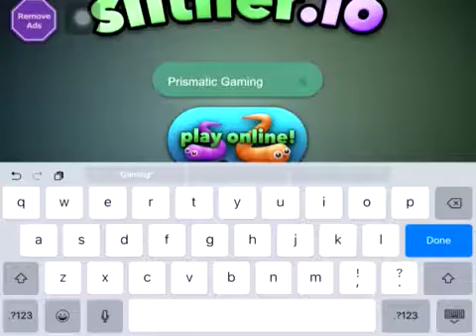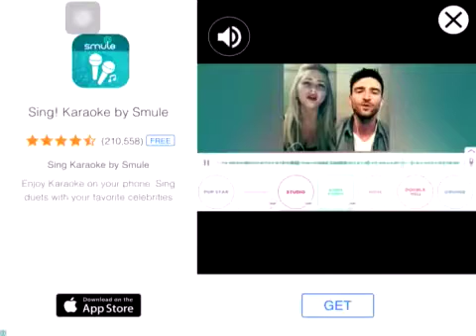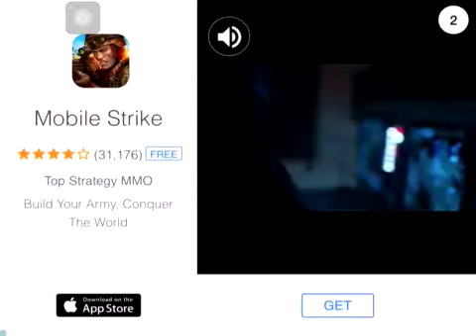(RG) Slither.io #1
This is my first video on my new series: Random Games!!